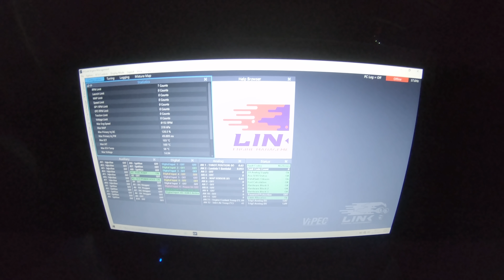ALLER CHERCHER UNE CAISSE EN UK??? On peut toujours? Galères?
Bonjour les amis j'espère que vous allez bien! Aujourd'hui on se retrouve pour aller chercher mon nouveau missile..en UK!! Alors a votre avis depuis le brexit c'est galère ou pas???
Si t'as des questions poses les en dessous j'y répondrais avec plaisir! Peut etre...

Hésitez pas a aller sur le shop on a mis pleins de nouveau produits en dispo!!!